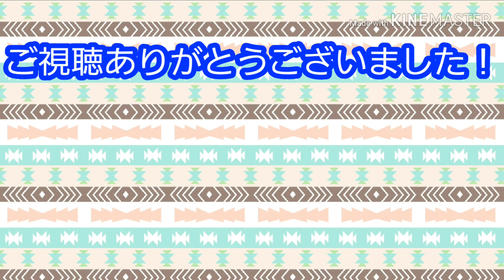【ドッカンバトルPart191】LR×LR！？バーダックチームとバーダックかけ合わせたらガチで強かったwww